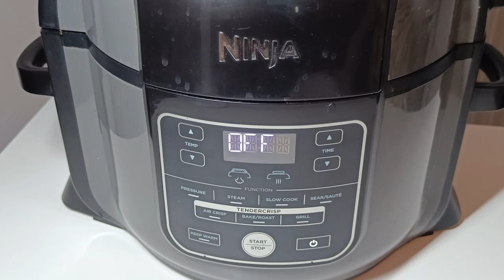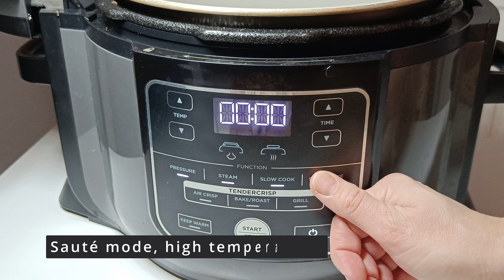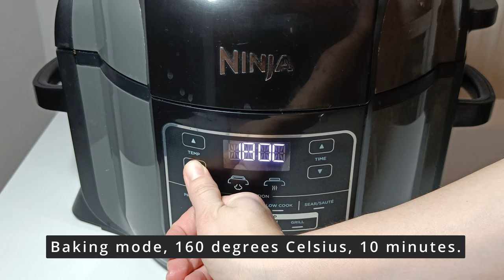This is delicious! I cook fish like this for dinner 3 times a month. Recipe for Multicook.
🐟🍽️✨ Join us in the kitchen for a culinary adventure with our video, "This is Delicious! I Cook Fish Like This for Dinner 3 Times a Month," featuring an incredible recipe for your multicooker! 🌟👩‍🍳

Ingredients :
Cod fillet - 600 g.
Egg - 1 pc.
Breadcrumbs - 50 g.
Leek - 100 g.
Champignons - 100 g.
Frozen green peas - 100 g.
Liquid cream - 200 ml.

👍 If you're excited to try this Delicious Fish Recipe, show us some 'Love'!

I cooperate with Amazon.